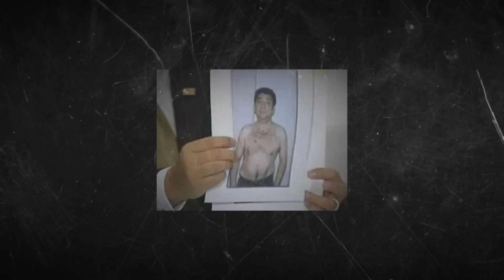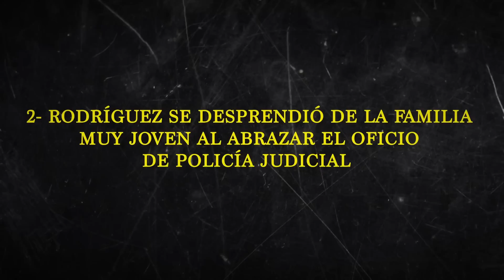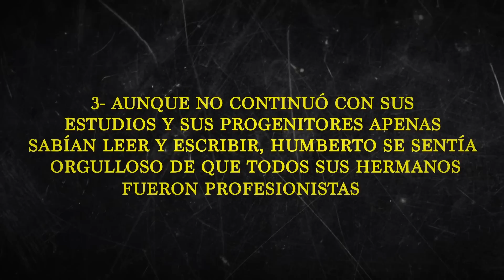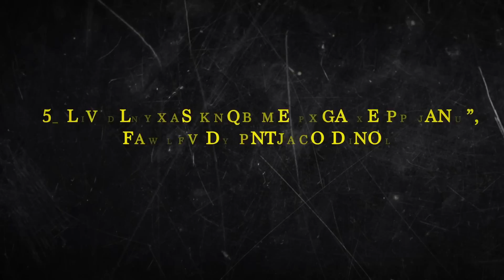Humberto Rodríguez Bañuelos | La Rana: El Excomandante y Jefe de Cártel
Conocido como 'La Rana', Humberto Rodríguez Bañuelos fue un excomandante en Sinaloa y jefe de pistoleros para figuras notorias como 'El Cochiloco' y el Cártel de los Hermanos Arellano Félix. Desde su posición en la policía judicial hasta su transformación en un infame criminal, su historia está llena de secuestros, asesinatos y torturas. Condenado por el deterioro de su salud, un infarto al miocardio puso fin a su legado de terror. Sumérgete en la vida y los crímenes de una de las figuras más enigmáticas del narcotráfico mexicano.

Humberto Rodríguez Bañuelos, mejor conocido como “La Rana”, era un excomandante de la policía judicial del estado de Sinaloa y jefe de pistoleros, primero de Manuel Salcido Uzeta, alias “El Cochiloco”; y después del Cártel de los Hermanos Arellano Félix.

“La Rana” pagó sus cuentas con la justicia mexicana con el deterioro de su salud y, finalmente, con su vida. Las condenas que la lentitud del poder judicial de los años noventa no fue capaz de ajustar con el sujeto que secuestró, asesinó y torturó a decenas de personas, rivales y civiles.

Un infarto al miocardio acabó con su legado de terror.